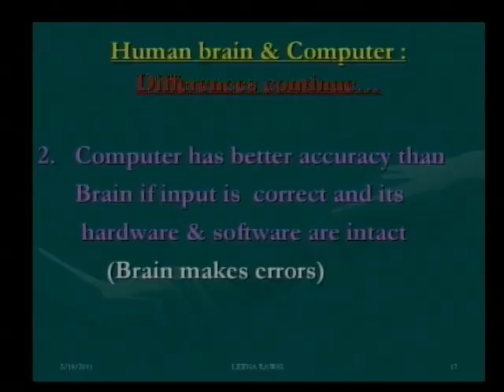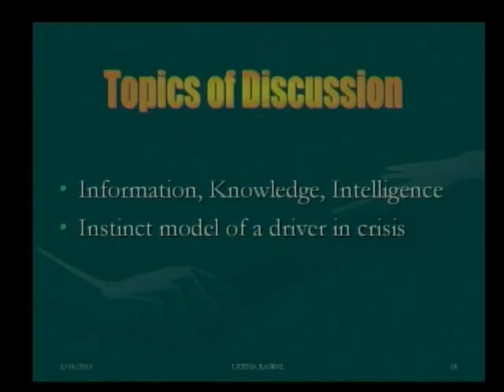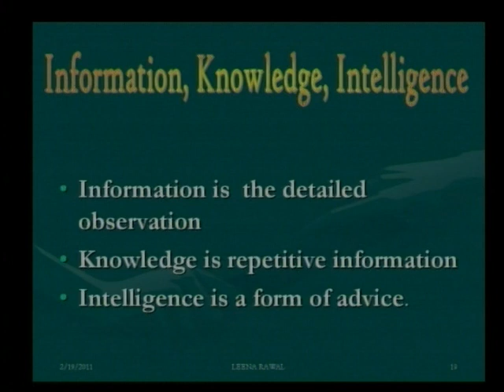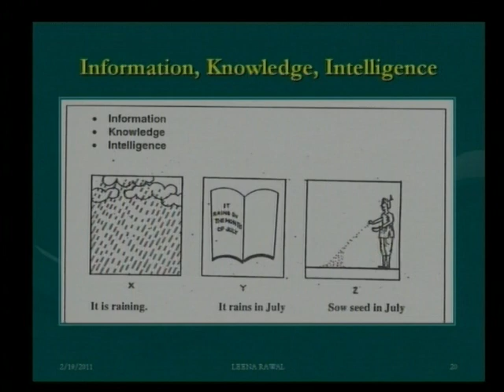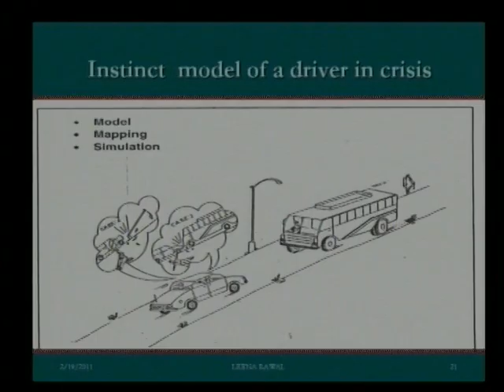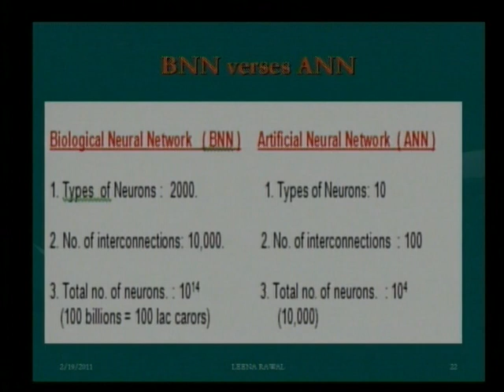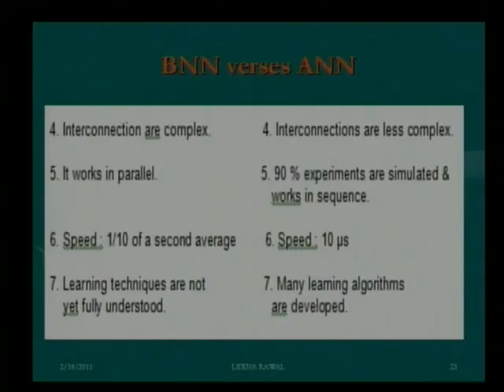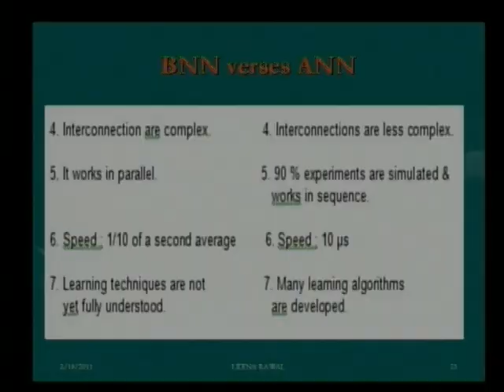Research Platform 4 02